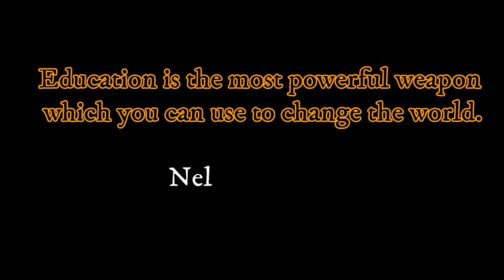Twins First Day of Nursery/Day Care Preparation - Pep talk with my 2 years old Twins - Miriam Kay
Preparing for Prince Harrison & Princess Hannah's first day of Day Care/Nursery with a pep talk.

Kindly check out my blog for "Back To School Guide/Tips" for parents for some useful guides/tips which can be applied to children of any age.